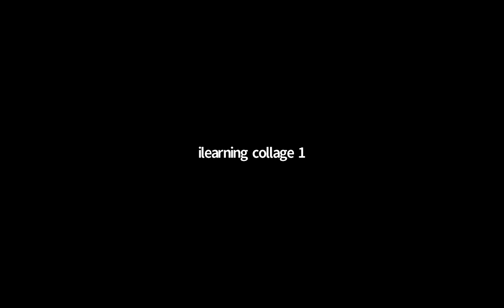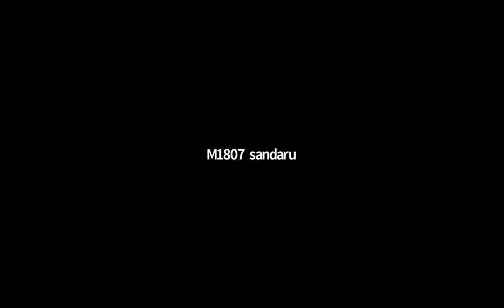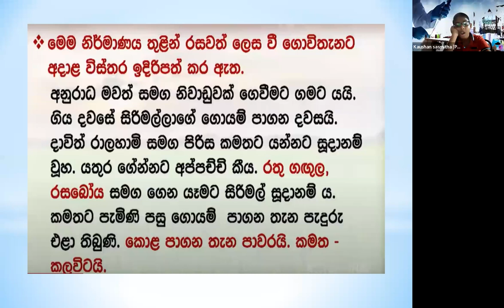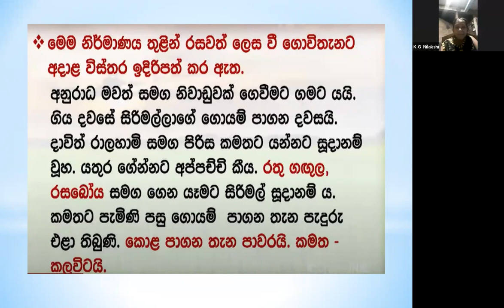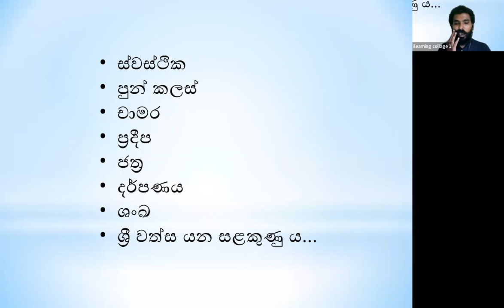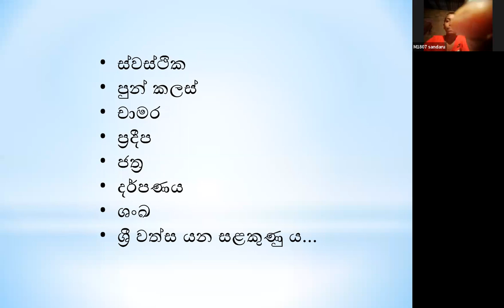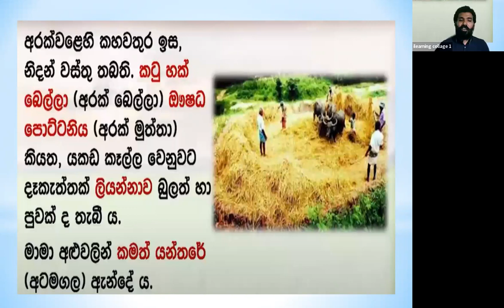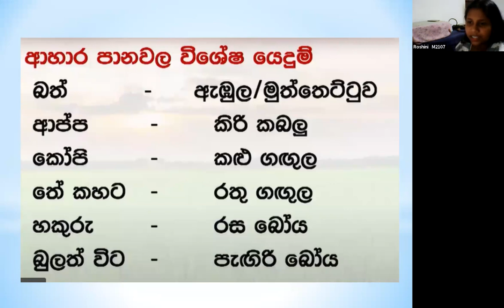7 ශ්‍රේණිය සිංහල පන්තිය ඉරිදා Mar 20, 2022